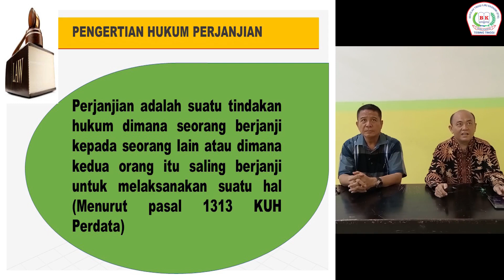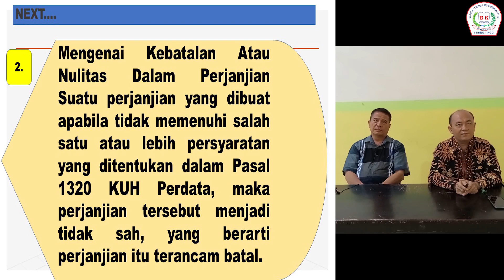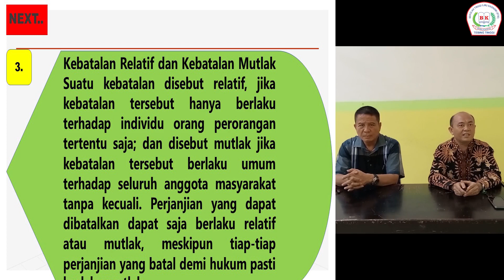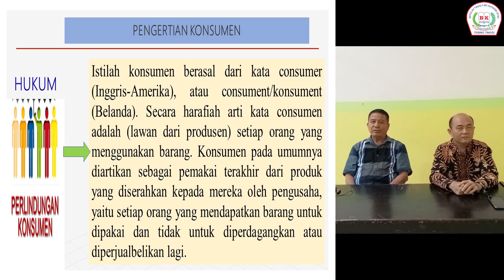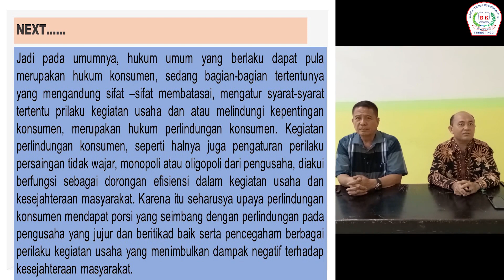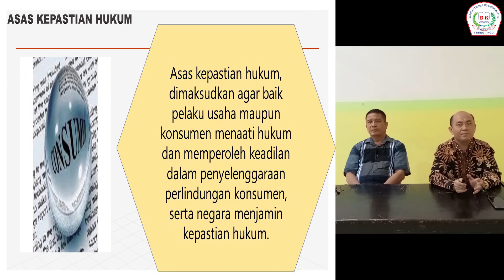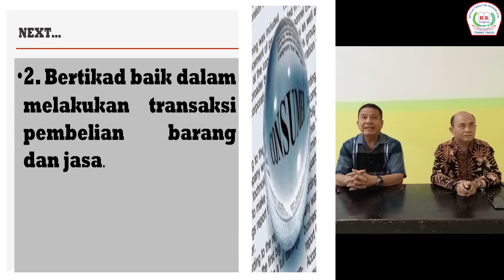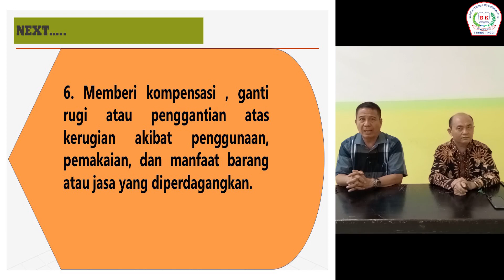Pertemuan 7 Aspek Hukum Dalam Bisnis